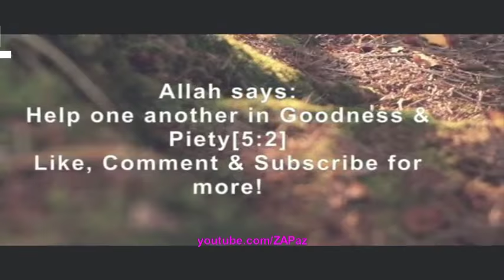Nuclear War Predicted परमाणु युद्ध की भविष्यवाणी ایٹمی جنگ کا اعلان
Nuclear War is going to happen - Time has Come
परमाणु युद्ध होने वाला है।
 ایٹمی جنگ ہونے والا ہے

तृतीय विश्व युद्ध
تیسری عالمی جنگ